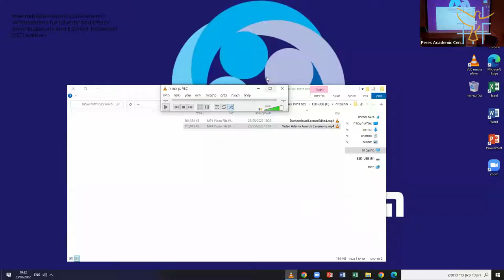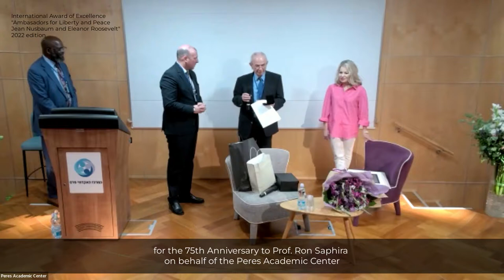International Awards - Ambassadors for Liberty and Peace - Jean Nussbaum & Eleanor Roosevelt - 2022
Professor Asher Maoz, Founding Dean Peres Academic Law School; Head, Committee on Int’l Academic Relations, receives the award as "Ambassador for Freedom and Peace" during the International Conference "Religions, Human Solidarity and Global Peace: Building a Better Future" held in Rehovot, Israel, May 23-25, 2022.